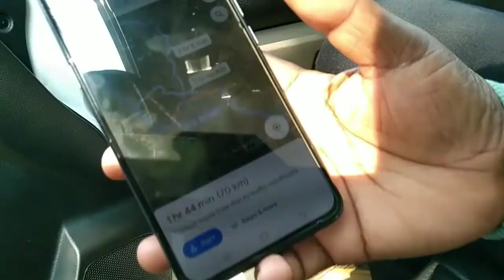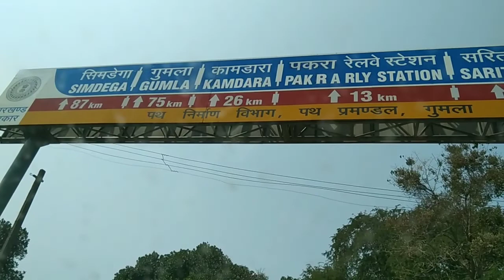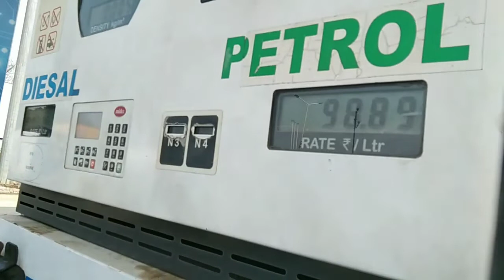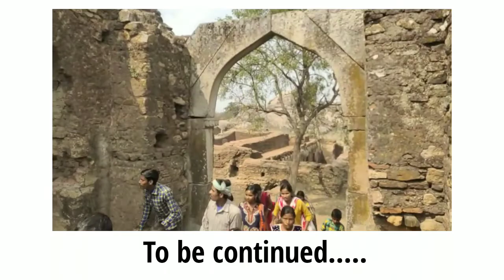NAVRATANGARH Vlog - Part 1 ll Eilex Vlog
Navratangarh vlog
Navratangarh ka kila
Historical place navratangarh
Travel vlog
Sunday vlog
New vlog 2022
Navratangarh fort sisai gumla

Alex Guria
From - Rania Khunti Jharkhand ( India )